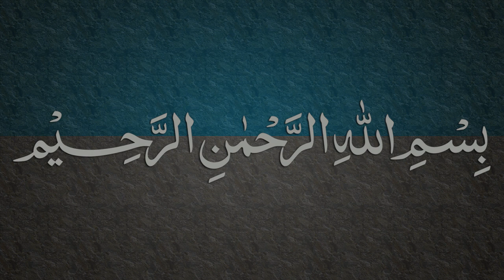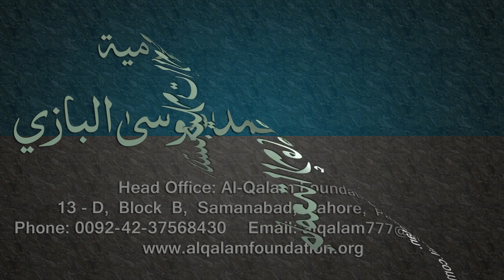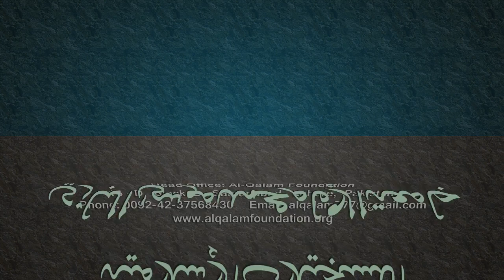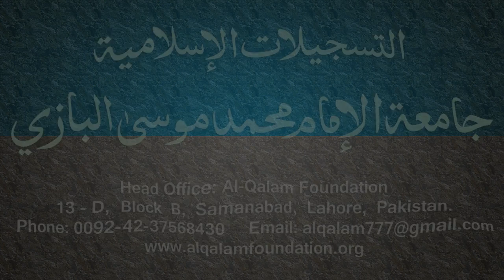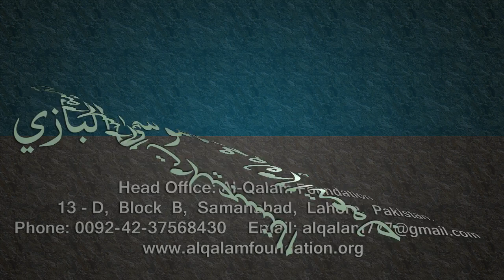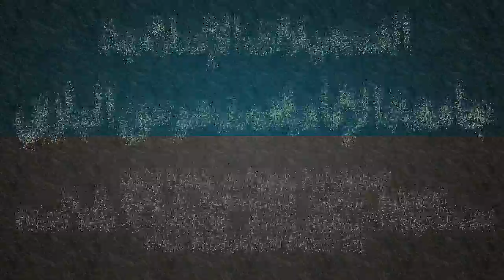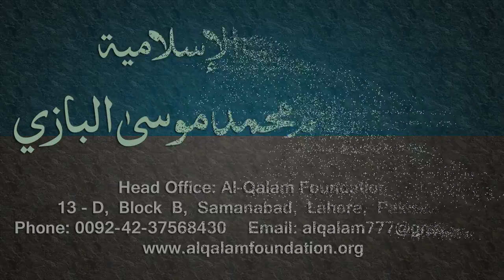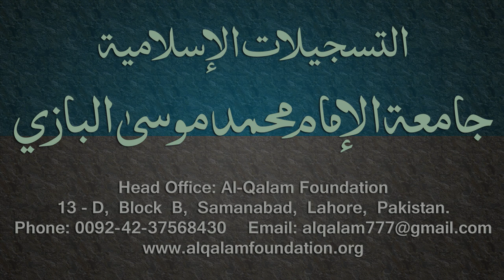Kafia Dars - 35 - Page - 023 - by Maulana Muhammad Zuhair Albazi - 01/03/2006